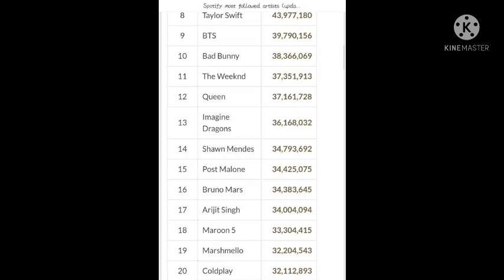Prithviraj Song : Upcoming Song Of Arijit Singh 2022 | Gangubai Kathiawadi Movie Song | Jeet Ganguly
Prithviraj Movie Song Arijit Singh
Gangubai Kathiawadi Arijit Singh
Arijit Singh Upcoming Song
Arijit Singh Upcoming Song 2022